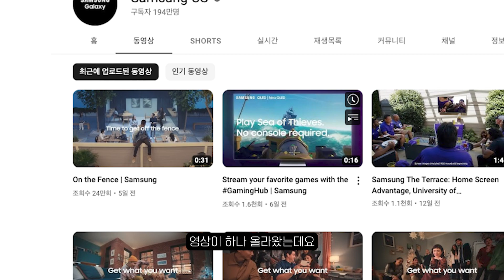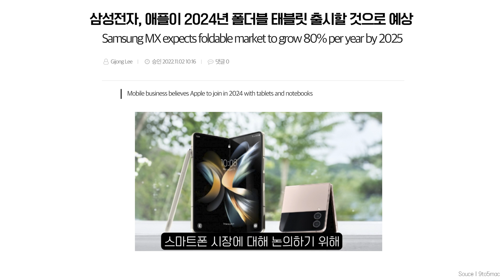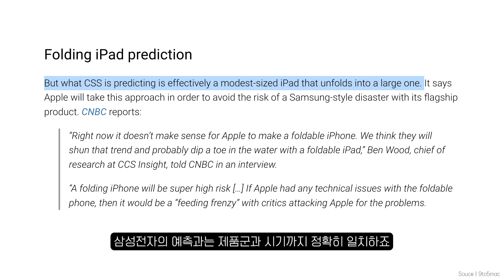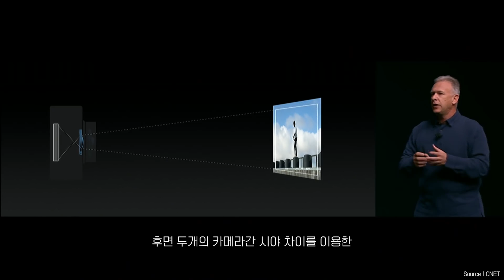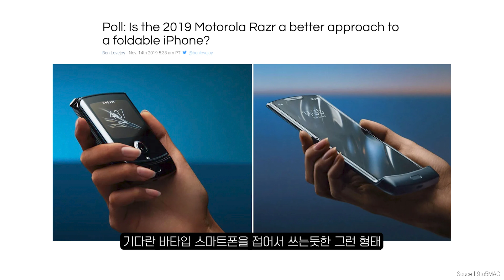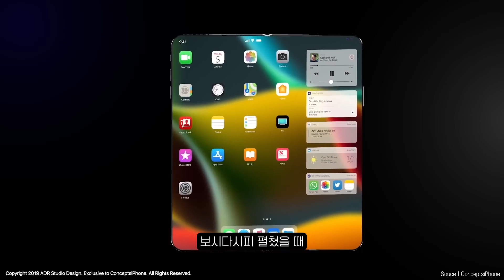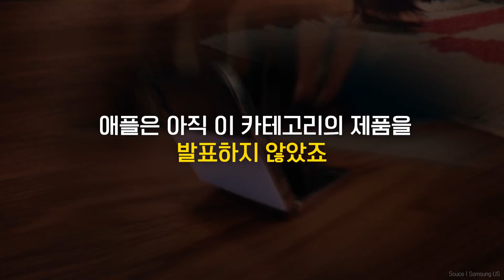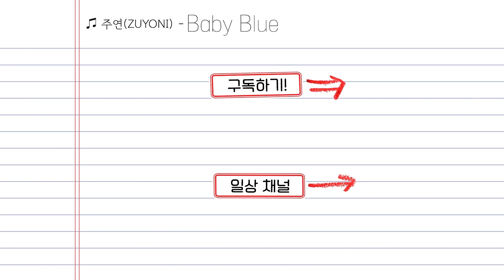애플vs삼성 다음 대결은 폴더블! 접는 아이패드 예상? 관련 소식 총 정리!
00:00 오프닝
00:49 삼성이 애플을 향해 날린 돌직구?
03:10 폴더블 아이폰 아닌, 폴더블 아이패드?
05:26 한 발 늦어도 한 수 위?
08:02 애플 폴더블 제품 예상 모습
11:35 마무리